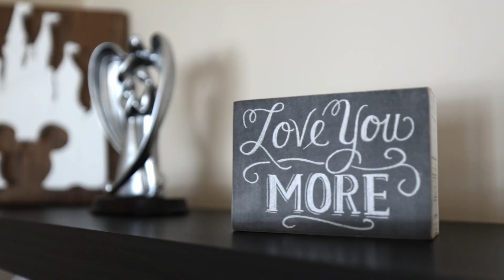SOLD | 1920 Olive Rd. Windsor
Nestled in a peaceful & inviting community, this stunning 3+1 bdrm, 2 1/2 bath bungalow-ranch style home is sure to impress. As you enter, you will be greeted by a comforting living area offering new flooring and plenty of natural light thanks to the new windows updated in 2011, as well as the beautiful kitchen to host all your family dinners in. Downstairs, the fully finished bsmt is an entertainer's dream with a great games room and wet bar, and a cozy living area perfect for a family movie night.

📞 Today to book your showing!